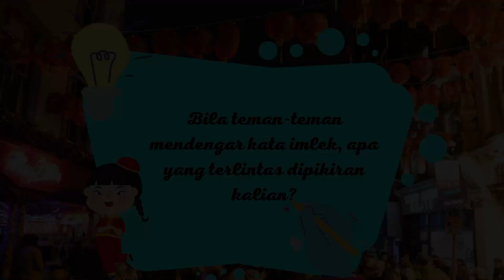SD XAVERIUS 3 BANDAR LAMPUNG - SELAMAT TAHUN BARU IMLEK 2022 !